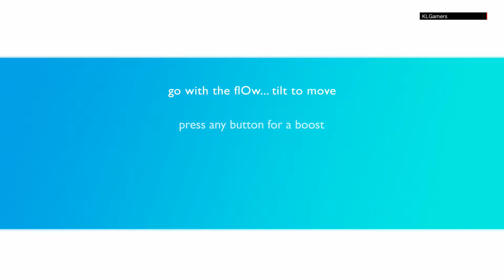Let's Play flow on PS4 #01